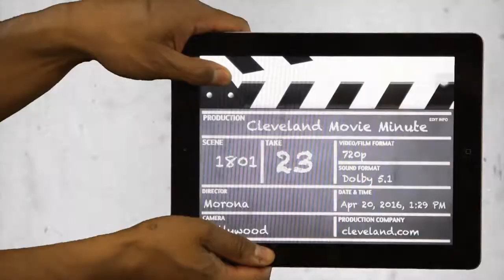Movie Minute: Jigsaw, Suburbicon, Thank You For Your Service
A look at a trio of new films coming out this weekend.